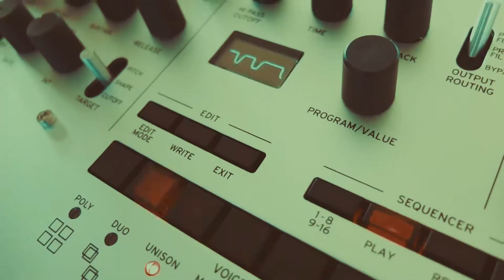Wild Forest 2017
We've had a great year in 2017 - here's a few glimpses of what we've been up to. Happy new year and looking forward to 2018!